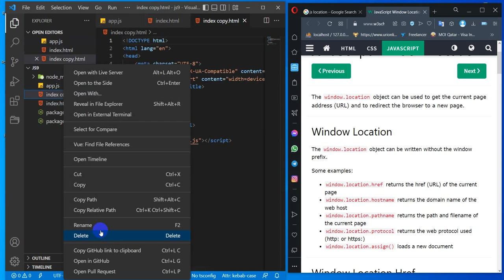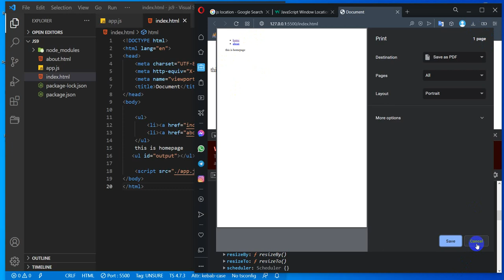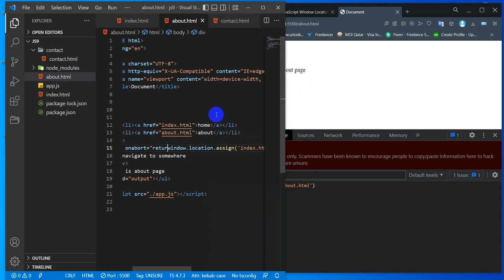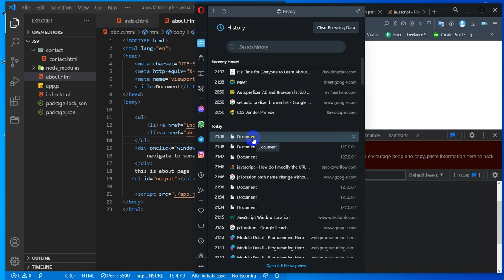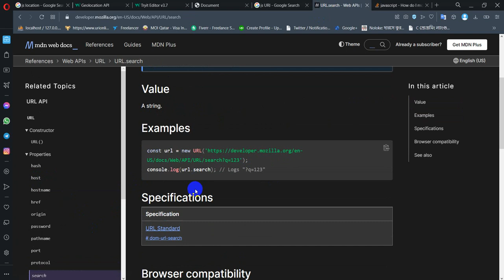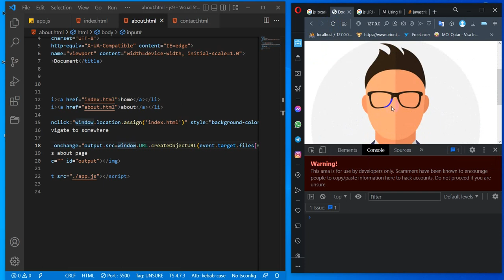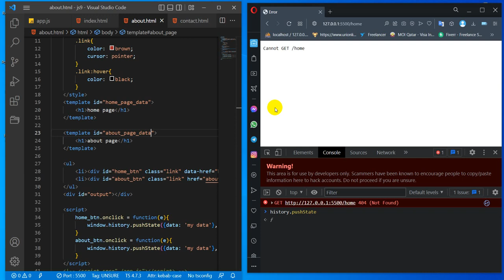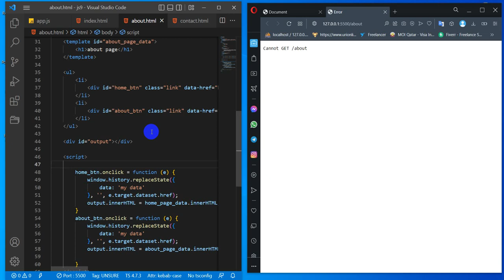js 9 ( location, history, URL ) API, single page application